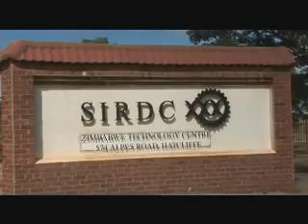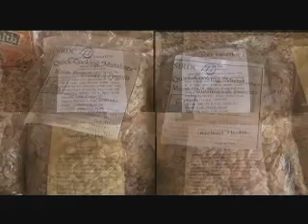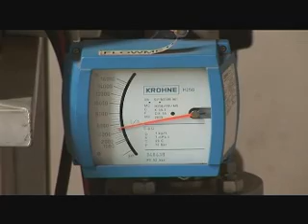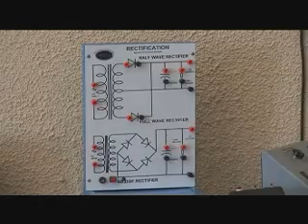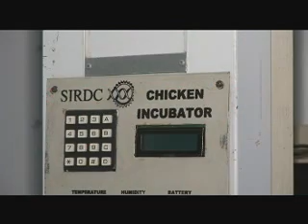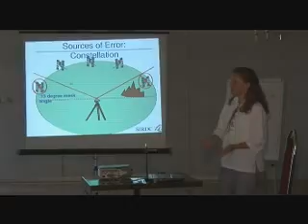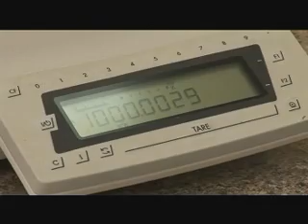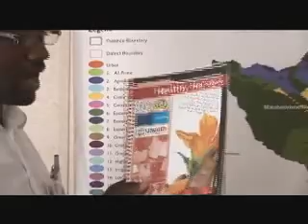An Introduction to SIRDC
Welcome to the Scientific and Industrial Research and Development Centre (SIRDC), Zimbabwe's Technology Centre. Established in 1993 by an Act of Parliament, SIRDC provides technological solutions for sustainable development through reduction to practice of developed products and processes.